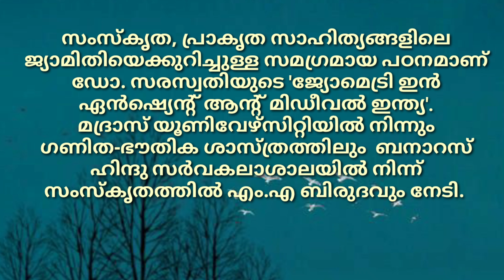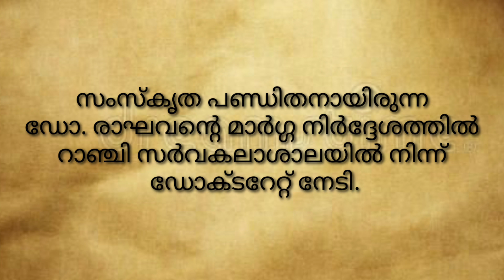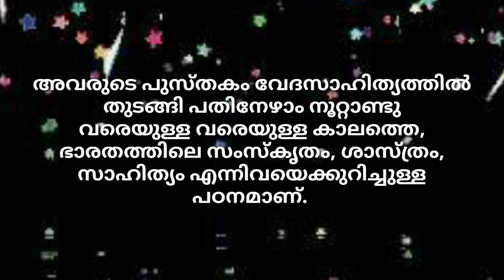ഇന്ത്യയുടെ ജ്യാമിതീയ മേഖലയിൽ പ്രശസ്തയായ പണ്ഡിതയായ ടി.എ. സരസ്വതിയമ്മ